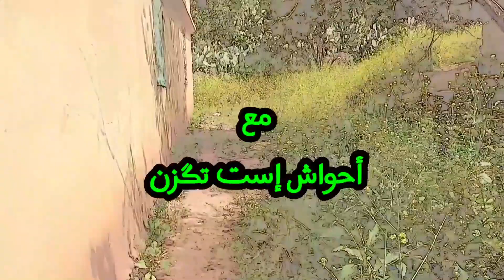تكزن بين الطبيعة (ربيع 2015) Tagzen au printemps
تكزن بين الطبيعة في ايام فصل الربيع لسنة 2015.